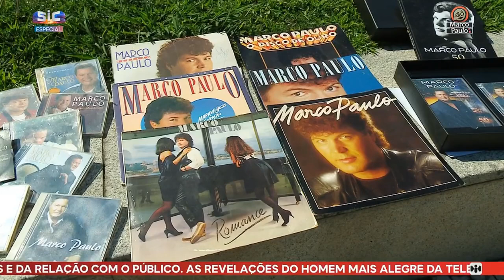As Memórias que a Póvoa de Varzim guarda de Marco Paulo (3)